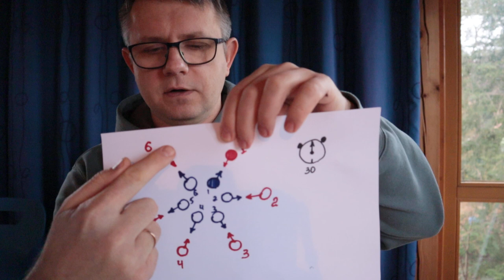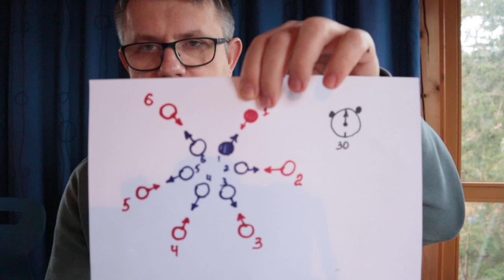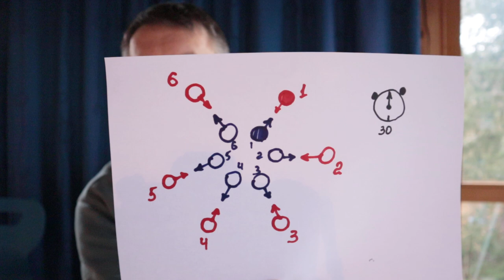Прокачиваем навык речи (представиться о себе)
А вы знали, что видео для ютуб снимаются не всегда с первого дубля?

Тот же самый эффект. В голове все гладко, а когда начинаешь говорить, могут быть сбои и повторные дубли.

Потому первые попытки стоит сделать в классе, а не на экзамене.

Не забудьте поделиться этим видео с Вашими одногрупниками.